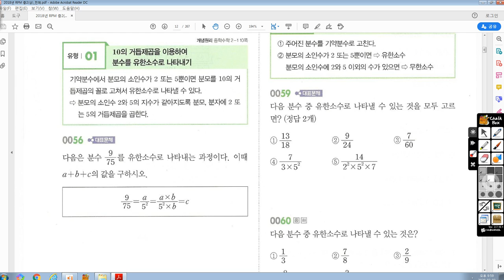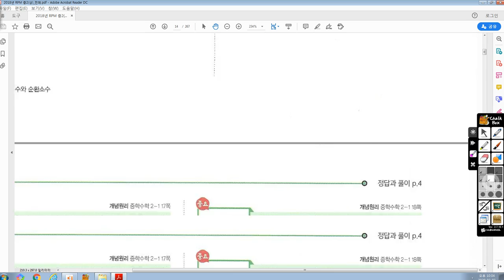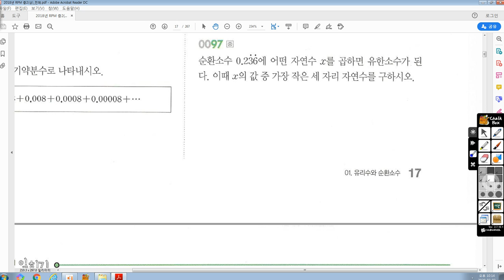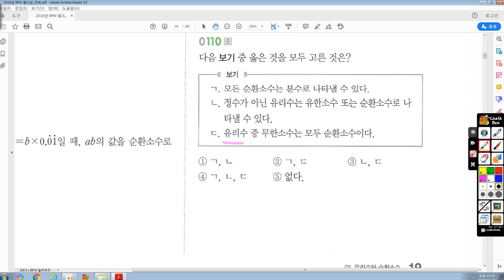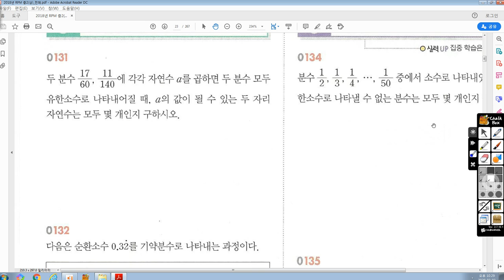[3강] 중2G RPM 2-1 p.12~p.23